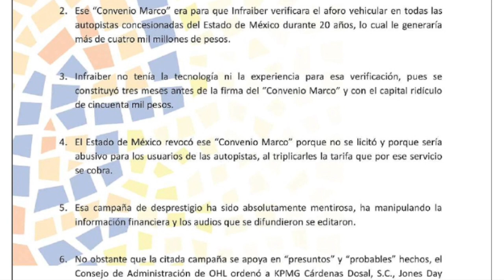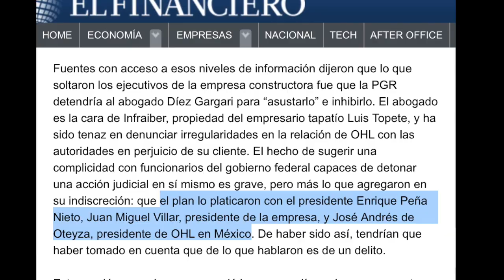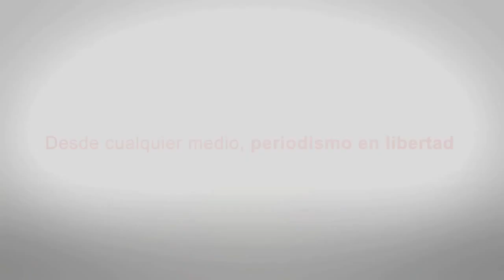Siembra de arma por parte de PGR ya es investigado... por la PGR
El video que dio a conocer este sitio de noticias, el pasado lunes por la tarde, ya forma parte de la averiguación previa que abrió la PGR contra sus agentes, quienes detuvieron el pasado 7 de septiembre al abogado de Infraiber, Paulo Díez, y le sembraron una pistola en el automóvil, por lo cual lo mantuvieron retenido hasta que pagó una fianza. (Video propiedad de AN/ Voz: Irving Huerta)